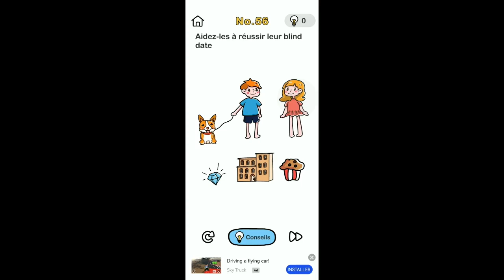Brain Out : N 56